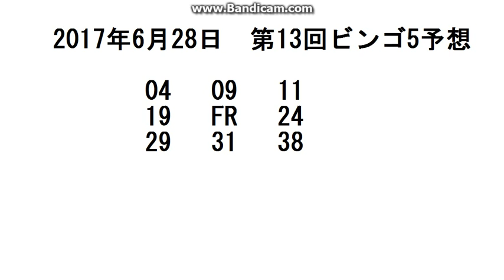2017年6月28日 第13回ビンゴ5予想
BINGO5予想公開中